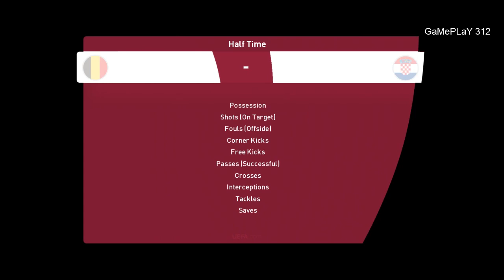PES 2021 - FIFA World Cup 2022 Qatar - Belgium vs Croatia - Gameplay eFootball PES 2022 Mod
BEL vs CRO